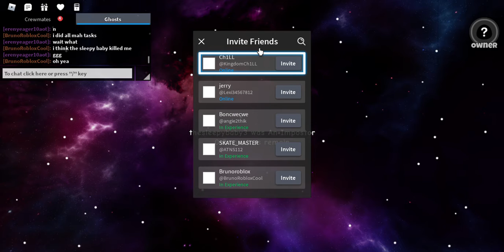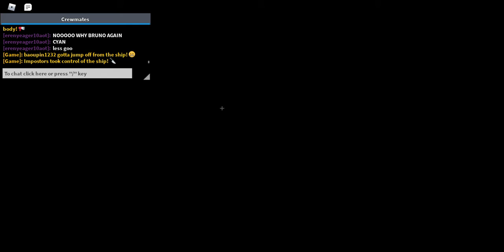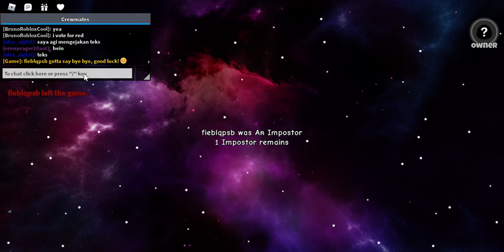Playing Roblox Among Us With BrunoRobloxCool WARNING : VERY SUS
i wanted to put imposter footage but i couldnt get imposter so thats tuff
AMOGUS